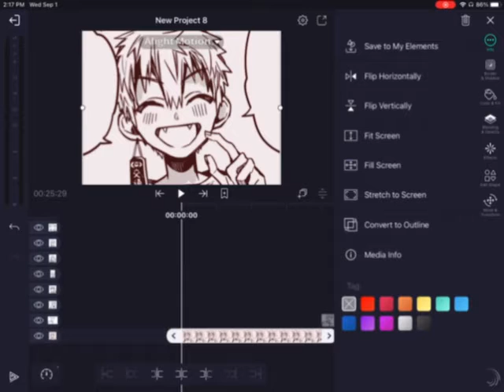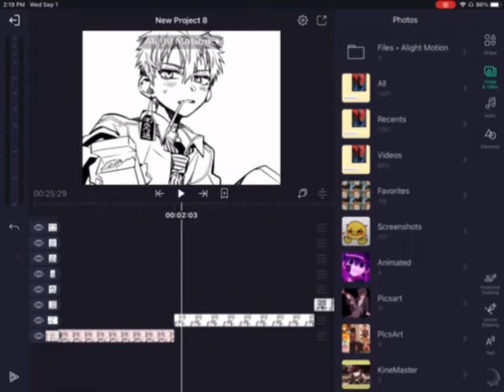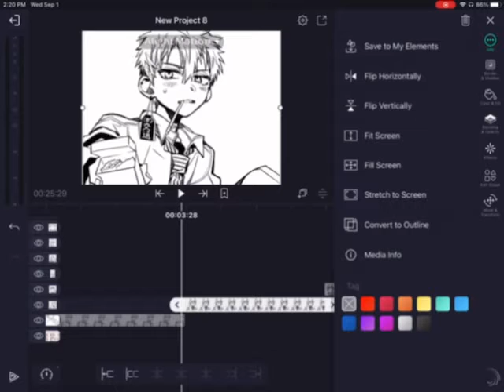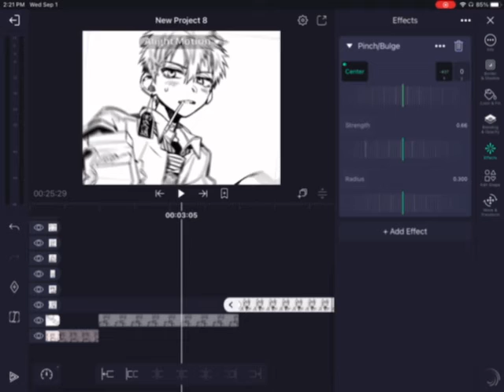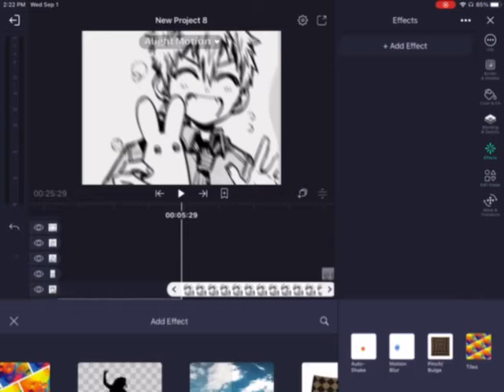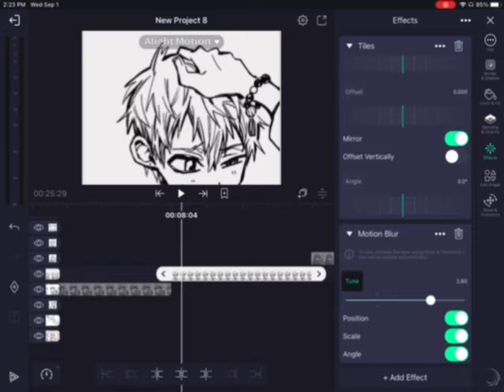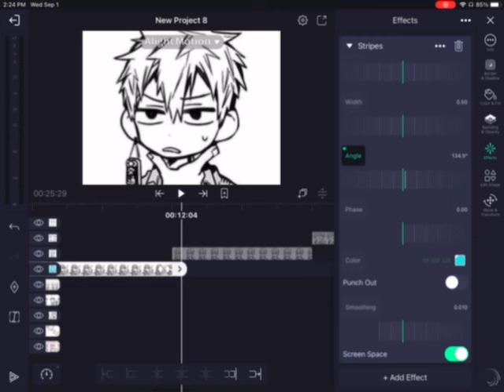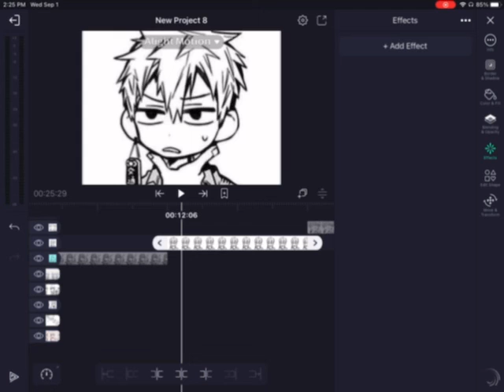Funimate and cap cut editor tries alight motion watch me edit/tutorial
Anime character in video: kou tbhk